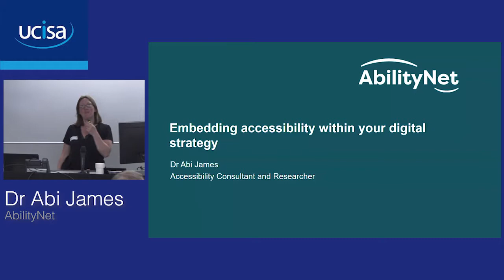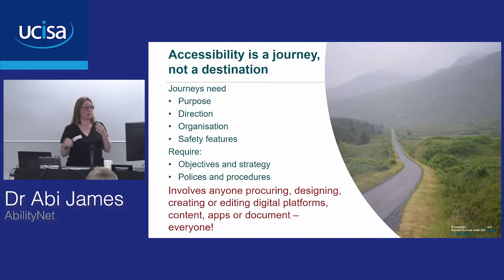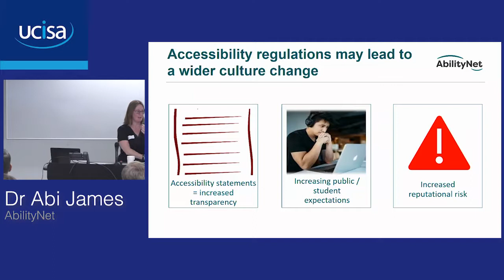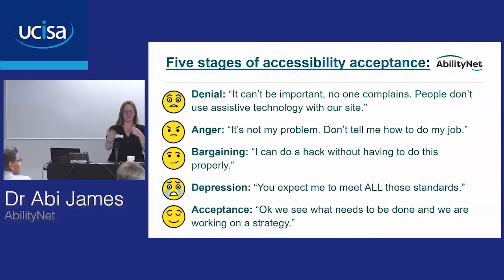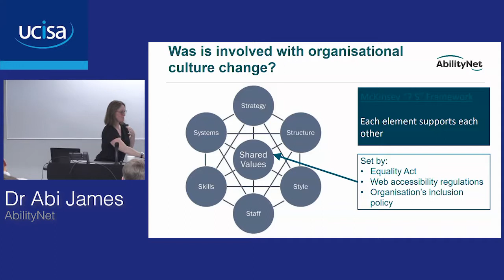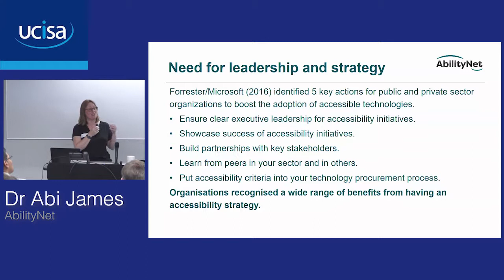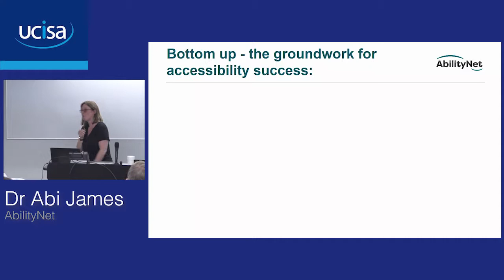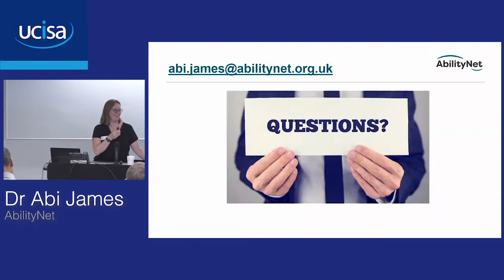ucisa Digital accessibility Abi James